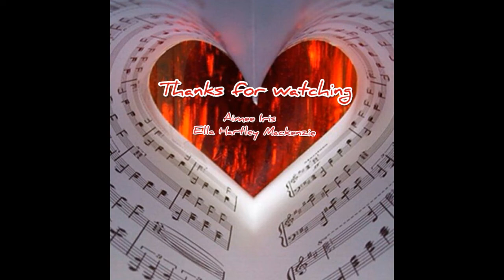Not Even The King (Cover) Ft. Ella Hartley Mackenzie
Here's my cover of Not Even The King by Alicia Keys with the amazingly talented Ella Hartley Mackenzie. I hope you enjoy!

Artist: Alicia Keys
Writer: Alicia Keys and Emeli Sande
Producer: Alicia Keys
Label: RCA Records